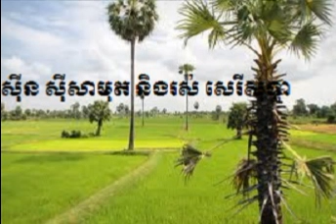Sin sisamuth and Ros sereysothea-Sner Sourkea Ley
Widely considered the "King of Khmer music," Sin Sisamouth, along with Ros Sereysothea, Pan Ron, and other artists, was part of a thriving pop music scene in Phnom Penh that blended elements of Khmer traditional music with the sounds of rhythm and blues and rock and roll to make a Westernized sound akin to psychedelic or garage rock. Sisamouth died during the Khmer Rouge regime under circumstances that are unclear.

non stop sin sisamuth song
collection dap news
youtube sin sisamuth song
sin sisamouth
sin sisamouth and ros sereysothea download
sin sisamouth ros sereysothea song